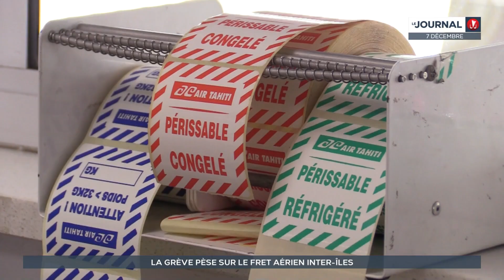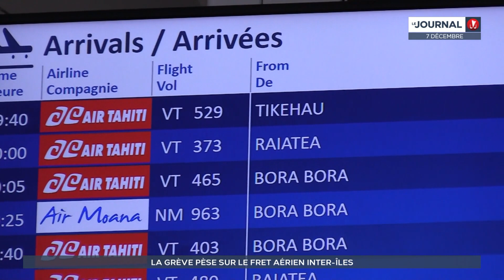Grève de la FRAAP : le fret aérien sous tension avant les fêtes de fin d’année